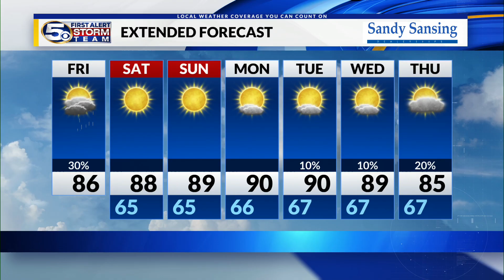TROPICAL UPDATE | Tracking Gabrielle, Humberto, and Other Disturbance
In the tropics, we are tracking a lot of activity. Gabrielle is now post tropical and will continue to gradually weaken as it treks towards Europe, away from the United States. Humberto formed Wednesday in the western Atlantic. It is now a hurricane and is forecast to become a major hurricane tis weekend as it curves towards Bermuda. Soon to be Imelda is churning near Hispaniola. It is forecast to become tropical in the next day or so as if moves towards the East Coast of the United States. No imminent threats here!